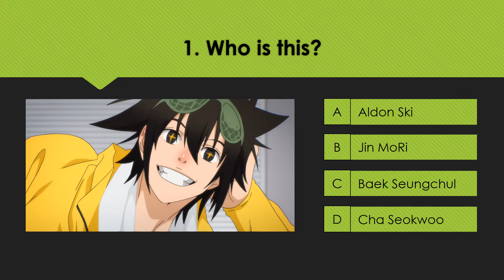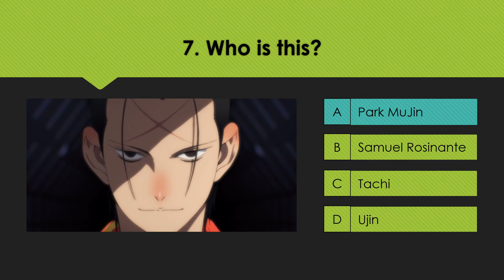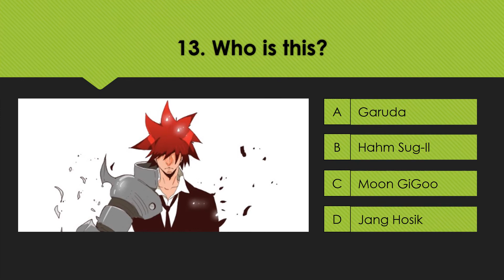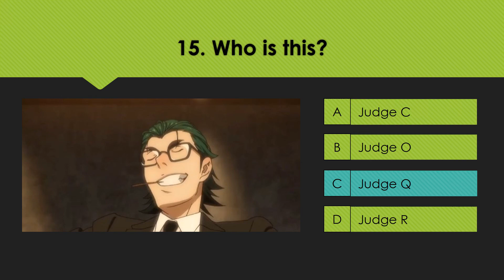The God Of High School: Guess the character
Can you name all the characters in this The God Of High School quiz? Do you have what it takes to beat 91% of the fans?

The God of High School  is a South Korean manhwa (comic) released as a webtoon written and illustrated by Yongje Park. It has been serialized in Naver Corporation's webtoon platform Naver Webtoon since April 2011, with the individual chapters collected and published by Imageframe under their Root label into one volume as of April 2020.

It has received a mobile game and an original net animation short attached to the aforementioned game's original soundtrack. An anime television series adaptation by MAPPA aired from July to September 2020.

0:08 Jin MoRi
0:21 Han DaeWi
0:33 Yoo MiRa
0:45 Gang ManSeok
0:58 Jegal Taek
1:11 Baek SeungChul
1:23 Park MuJin
1:36 Jeon Jugok
1:48 Jeon JaeSan
2:01 Bishop Lee SooJin
2:13 Jin Taejin
2:26 Priest Saturn
2:38 Moon GiGoo
2:51 Park IlPyo
3:04 Judge Q